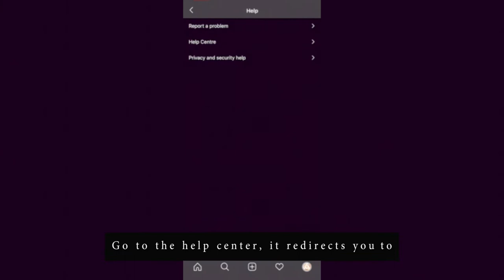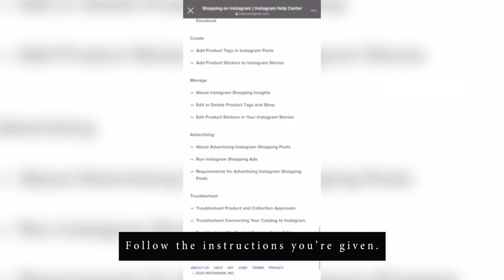How to set up Instagram shopping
Here we’ll quickly show you how to get resources that will help you set up Instagram shopping for your business. You simply go to your profile tab, go to your settings, at the bottom of the page you will click on help, you go to the help center, it redirects you to the Instagram website and you can select the option for Instagram for business, there a couple of modules are being offered, shopping for Instagram is where you want to go to and basically there is basically a course outline that shows you step by step on how to set up an get started. You need to take your time and go through it and follow the instructions you give, then you can have access to selling your products directly on Instagram.